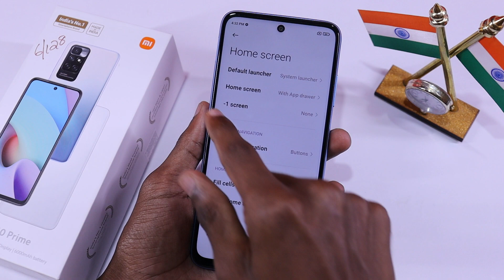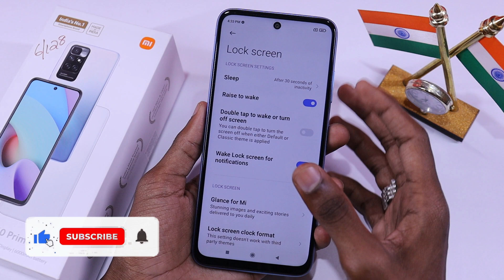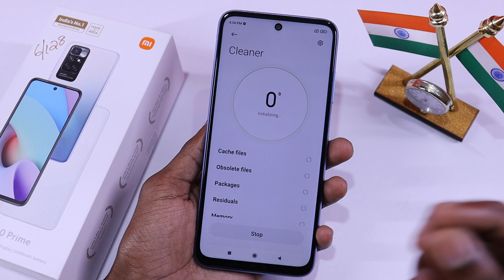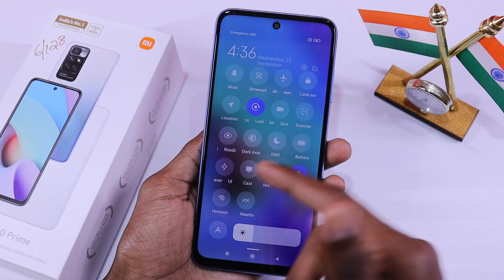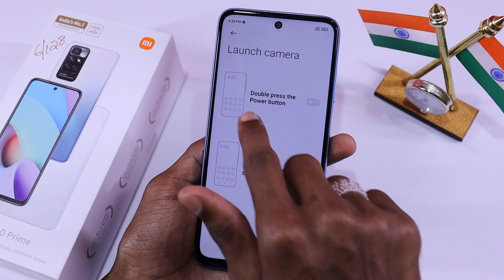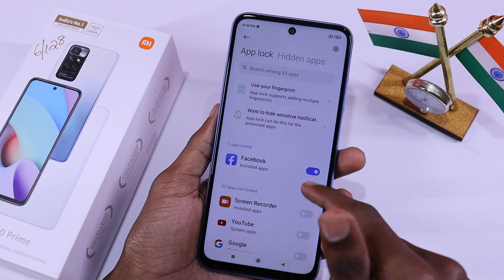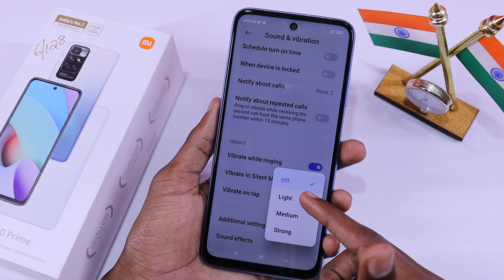Redmi 10 Prime Tips And Tricks | Top 10+ | Redmi 10 Prime Hidden Features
About...
Dosto aaj is video me hum baat karenge Redmi 10 prime smartphone ke top 10+ tips and tricks hidden features ke baare me aap Dekna is video ko Pura kyu ki isi video me maine jo features Bataya hai isi Smartphone ke wo dek kar aap apne phone ko Interesting awesome Kar sakte Hain aur isi phone ke top 60 se Ziyada features Wala video dekna hai to us video ki Link neeche hai : Thanks

Chapters
0:21 Redmi 10 prime how to take a screenshot
1:06 Redmi 10 prime icon size
1:25 Redmi 10 prime home screen app drawer
1:56 Redmi 10 prime raise to wake
2:18 Redmi 10 prime double tap to wake up
2:33 Redmi 10 prime launch camera
2:52 Redmi 10 prime security app
3:25 Redmi 10 prime dark mode
3:46 Redmi 10 prime reading mode
4:01 Redmi 10 prime control center style
4:47 Redmi 10 prime show notification icons
5:12 Redmi 10 prime show connection speed
5:25 Redmi 10 prime battery percentage setting
5:29 Redmi 10 prime gestures shortcuts
6:32 Redmi 10 prime app lock
7:00 Redmi 10 prime vibrate while ringing
7:23 Redmi 10 prime system navigation buttons hide

Gears.
Prime Lens
Ring Light
Camera Tripod
Phone Tripod
Studio Chair
Editing Laptop

Hi...
i am Nabeel Wallcome to My YouTube Channel. It's Tech

About : It's Tech is a YouTube Channel, New Video Posted Every New Phones Tips & Tricks in Hindi Language